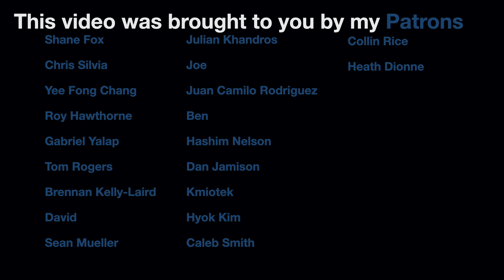Andrade's "The Gunpowder Age": Chinese military history & gunpowder warfare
Tonio Andrade’s “The Gunpowder Age” is one of the most important books in the Great Divergence debate to have been published recently. He not only argues for the central importance of gunpowder technology in this debate, but also reassesses China’s relationship with the technology during the Ming and Q’ing Dynasties. Anyone seeking to understand the debate must read this at some point